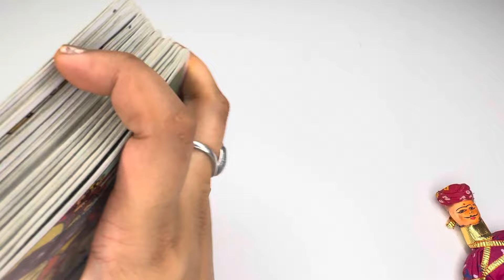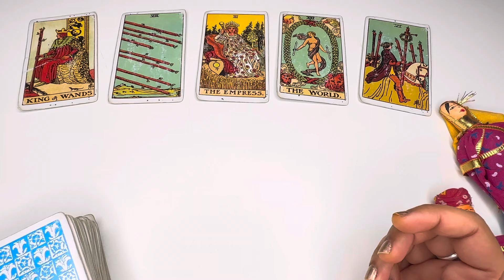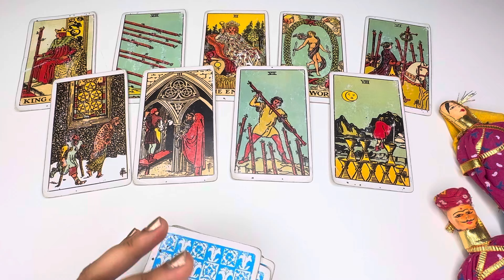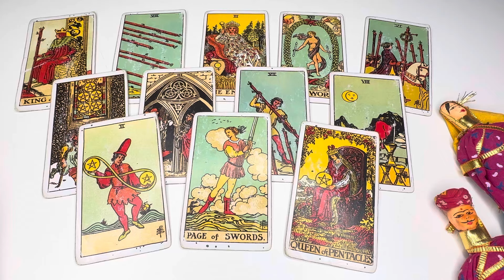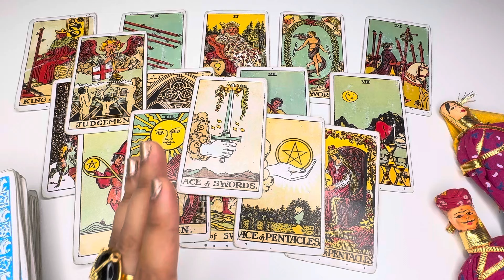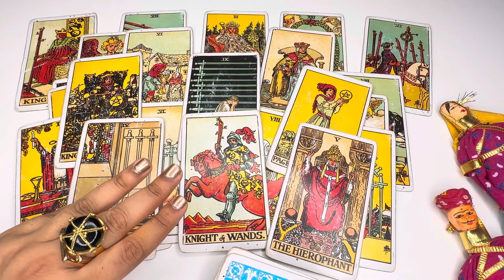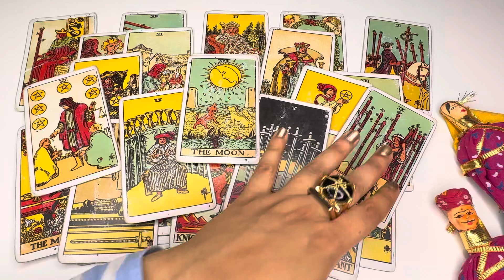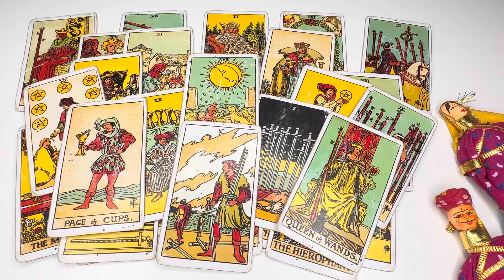CANCER ♋️ 3 Marriage offers!!!😱 You will get all the love & attention❤️✨MAY 2024 tarot reading HINDI